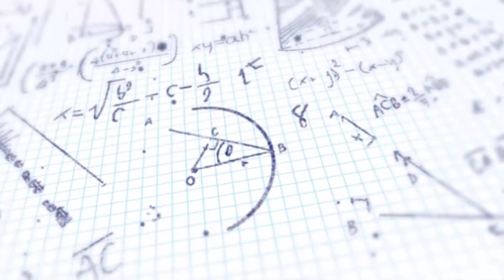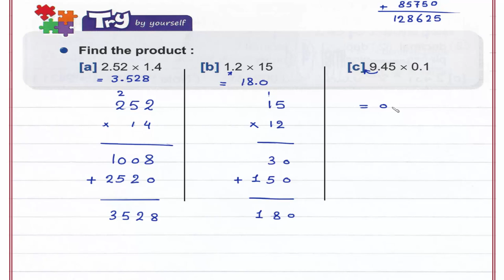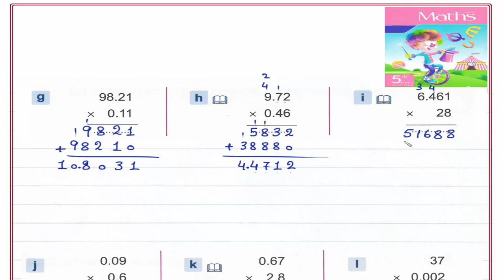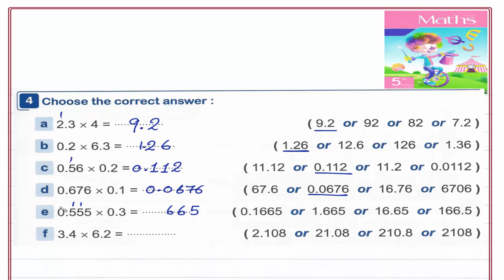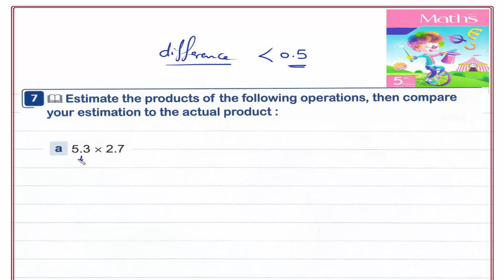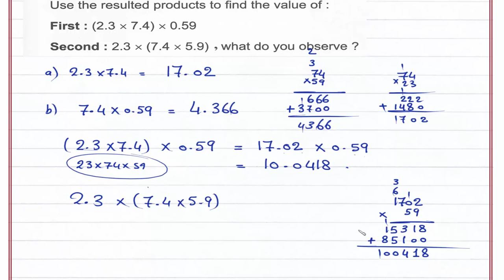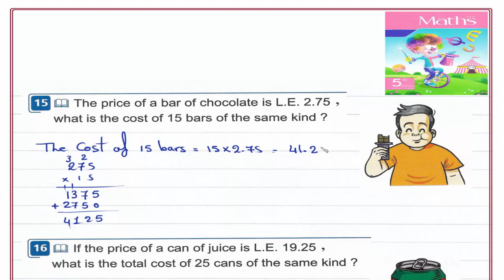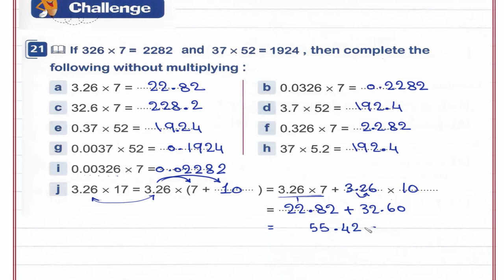Primary 5\grade 5-1st term 1.4-Multiplying a decimal number by a whole number شرح ماث خامسه إبتدائى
UNIT 1 : Fractions.
Lesson 4- Multiplying decimals - multiplying a decimal number by a whole number.